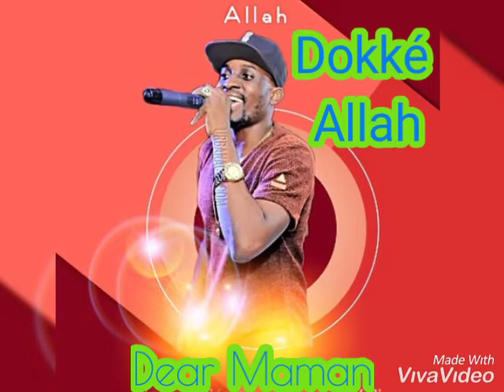Dokké Allah- Dear Mama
A l'occasion de ce journée des femmes, j'en profite de dédier un son en hommage à ma mère qui nous a quitté qu'il ya 20 ans